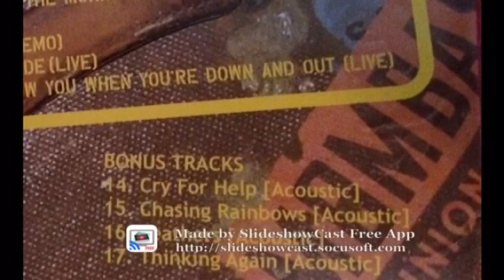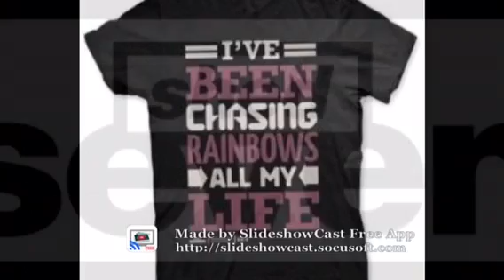Shed Seven Chasing Rainbows (rare)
An acoustic version of Chasing Rainbows of the Japanese import version off One Hand Clapping